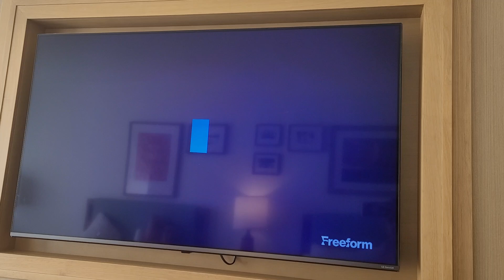fuzzy Door / 20th Television Animation (2021)